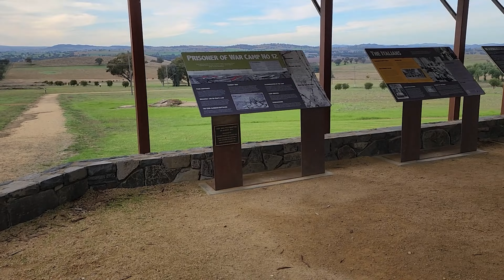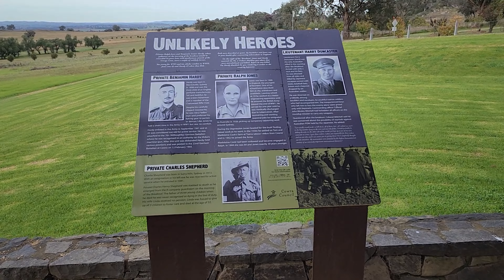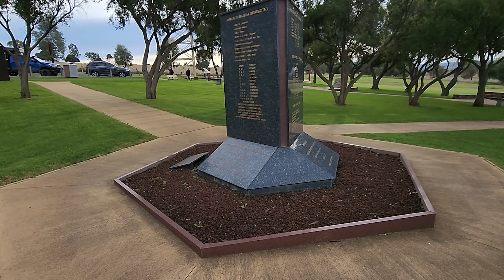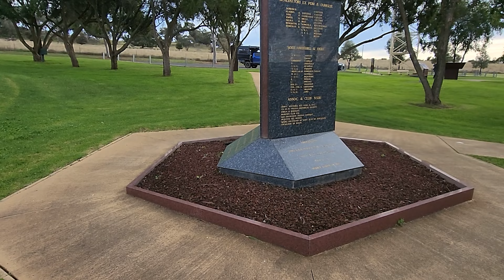Cowra historical prisoner of war camp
Cowra prisoner of war camp is   about 5 hours from west of Sydney Australia the camp was in operation in ww2 with Japanese Italian and some Indonesian prisoners at the time
The Cowra breakout occurred on 5 August 1944, when 1,104 Japanese prisoners of war attempted to escape from a prisoner of war camp near Cowra, in New South Wales, Australia. It was the largest prison escape of World War II, as well as one of the bloodiest.Armed with improvised weapons including baseball bats and sharpened mess knives, they stormed the perimeter fences and overcame the machine gun posts. Never likely to be successful, the breakout resulted in the death of 231 Japanese prisoners with a further 108 wounded.